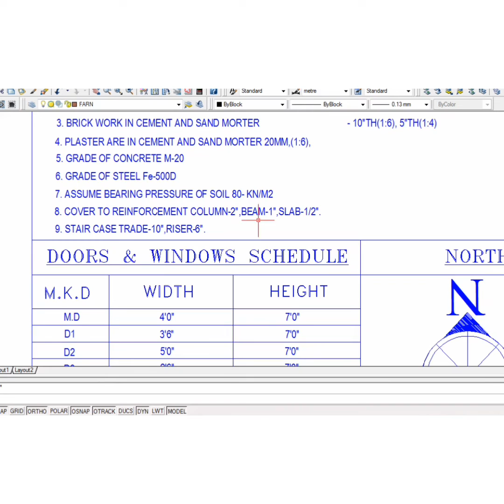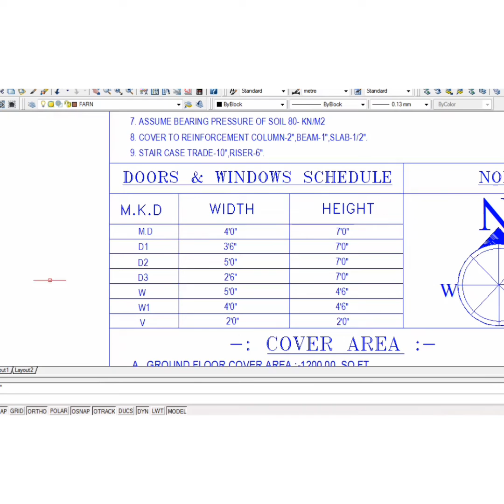30x40 HOUSE DESIGN || 30x40 HOUSE PLAN || 30x40 MAKAN KA NAKSHA || 3 BEDROOM HOUSE PLAN & PARKING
30x40 HOUSE DESIGN
30x40 HOUSE PLAN
30x40 MAKAN KA NAKSHA
3 BEDROOM HOUSE PLAN & PARKING
30x40 GHAR KA NAKSHA
WEST FACING GHAR
 30x40 HOUSE

Indian style house plan
3 bedroom ghar keyse banaye
how to make a 3 bedroom house plan
3 Bedroom House Plan in American style
Bangladeshi style 3 bedroom house plan
kerala style house plan
Andhra Pradesh style house plan
West Bengal

 style house plan

welcome friends I am architect santanu giving you free idea.This plan is more appropiate who is thinking  for new building construction and whose building covered area 1200 sqft.(30'X40'). I can help you every step of you new building construction   that means all details drawings lay-out, foundation, beam column lay-out, front elevation , 3d view  all working drawings. sanction drawing for house loan, estimation ( steel , cement , sand & stone chips).